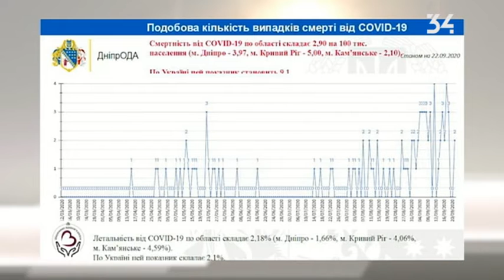«Смертність від COVID-19 неуклінно зростає», — Валерій Сердюк